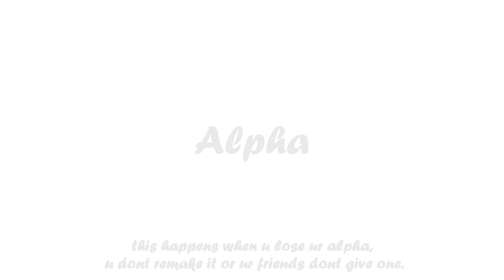INTRO FOR OBELIX (R$) | VJYO - FX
OPEN MEH!

Info-
Work Time - 2-3 Hours
Render Time - 30M
Insp.by - idk
Packs (I usually dont use) - None
Plugins - Echospace

Outro - 300 R$
Intro - 300 R$
Combo - 600 R$ (Free Lowerthirds!)
Lowerthirds - 100 R$
(I am not stoping free intros ;)

You may stop scrolling now :P